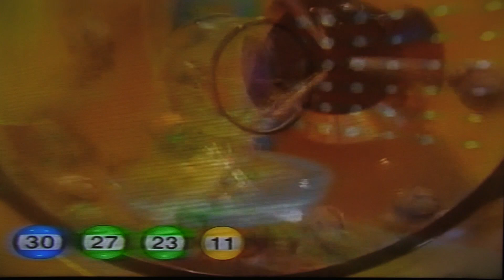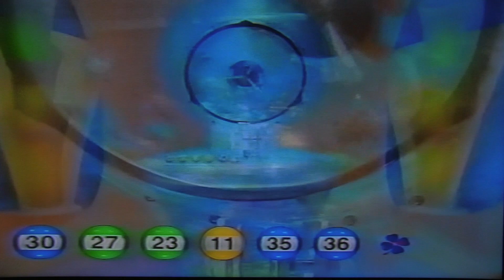TF1- Mai 2001 - Inondations dans la Somme et tirage du loto - Archives Télé 370 du Fantôme du Temps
Mai 2001 .

La spectaculaire crue de la Somme cette année là a fait que l'armée s'est mise au secours de la population ; comme ici le 3e Régiment du Génie dont Gg est sorti il y a un peu plus d'un mois .
Le tirage du Loto où Gg cette fois ne gagnera ... Normal , il n'y joue jamais !

© GYJBB ( Gg de Bacquey )